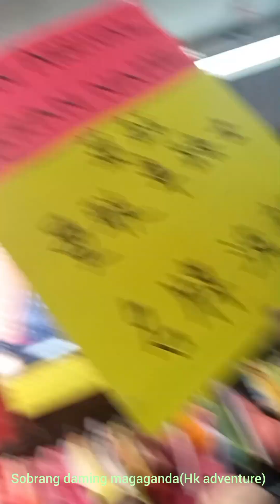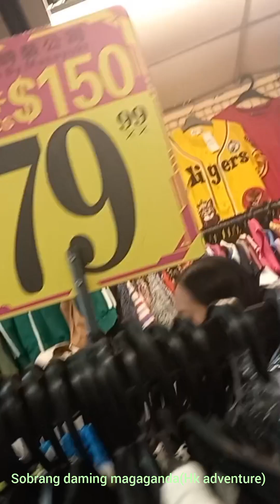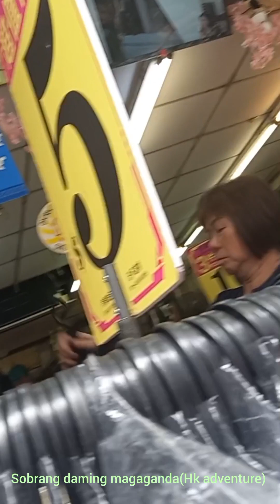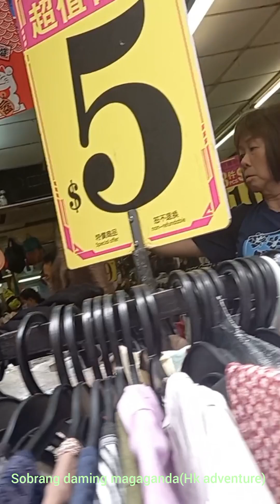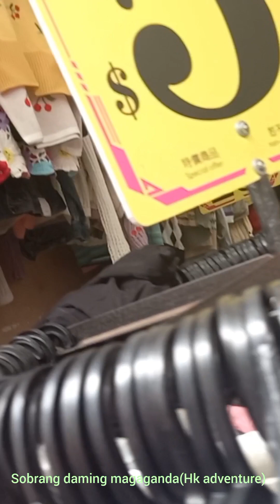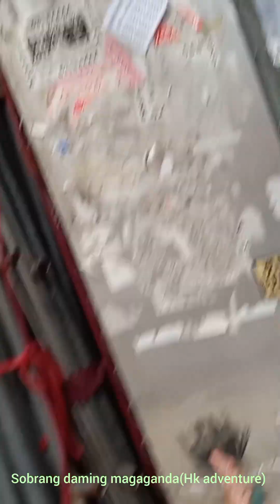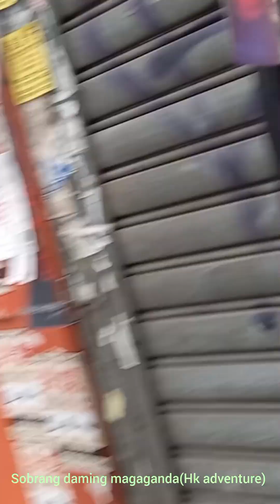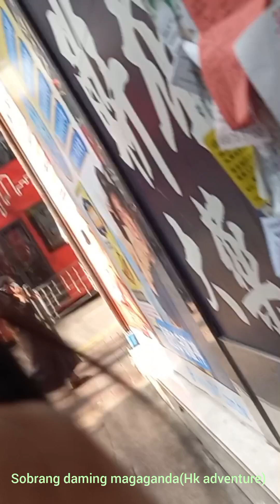Makapag Wow ka (Sobrang Mura lang dito) Hk adventure ❤️🇭🇰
DAHIL OFF DAY NAGHAHANAP NG MGA MAKA MURA KA SA MGA MA BIBILI MO

SOBRANG DAMI NKAKALULA(HK MONGKOK)

ENJOY LANG NATIN ANG LIFE PARA  HINDI MA HOMESICK ❤️🇭🇰❤️